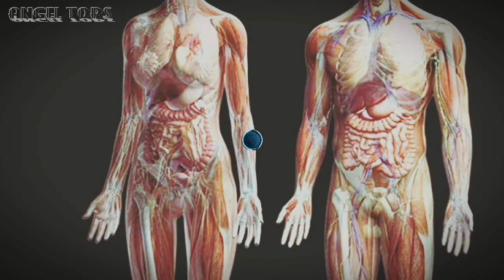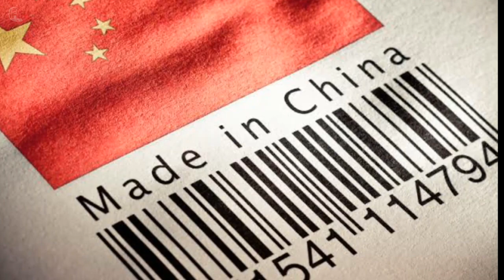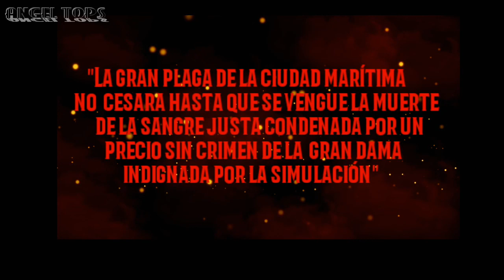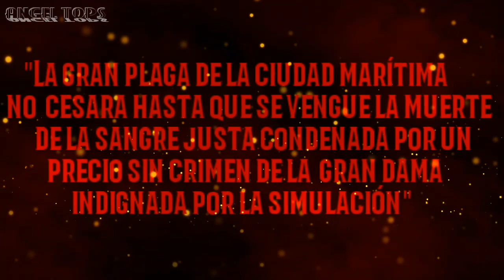Aterradores datos del "CORONAVIRUS" ¡El posible origen te dejara sorprendido!.....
Este video posiblemente lo censuren pero se tiene que hacer viral.

Reserved rights = ANGEL ENTERTAINMENT

This video does not seek to remain copyrighted, it is only intended to inform and entertain the viewer and enjoy everything mentioned here has been requested from the author.

《◇◇◇◇ANGEL TOPS◇◇◇◇》